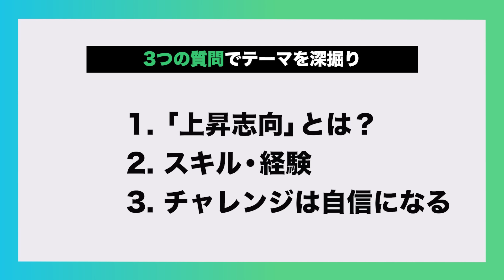仕事に上昇志向は必要？不必要？【大愚和尚】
【目次】
0:00 オープニング（大愚元勝先生の自己紹介）
0:46 「上昇志向」とは？
4:25 スキルと経験
6:08 チャレンジは自信になる
8:53まとめ

このシリーズでは、仕事のストレスやメンタルヘルスに課題を抱えるあなたに向けて、
日常を穏やかに過ごすコツや感情のコントロールの仕方など、その道のスペシャリスト
をゲストに迎え一緒にご紹介していきます！

あなたに向けてそのための考え方やノウハウをゲストと一緒に紹介していきます！

豊富な転職情報で支援する転職サイト　マイナビ転職

【ご出演】
■大愚元勝（たいぐ・げんしょう）
佛心宗大叢山福厳寺住職。慈光グループ会長。
僧名「大愚」は、何にもとらわれない自由な境地に達した者を表す。
文学修士を取得。僧侶・事業家・作家・セラピスト・空手家と5つの顔を持ち、
「僧にあらず俗にあらず」を体現する異色の僧侶。

■村山千代（むらやま・ちよ）
株式会社ライムライト所属のフリーアナウンサー。
テレビ、SNS、ラジオ、イベントまでアナウンサー経歴は、多岐にわたる。
現在、MXTV「東京ホンマもん教室」に出演中。